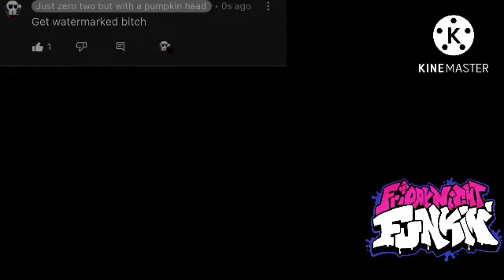Kick the buddy fnf mod (endless death remastered) no vocals sadly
I’m reviving this sh!t back

Now stfu